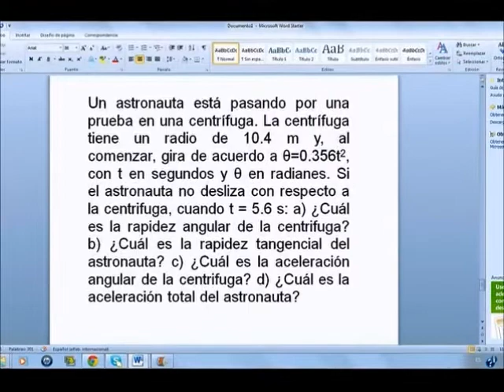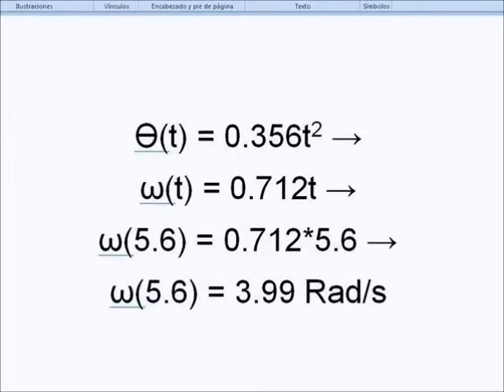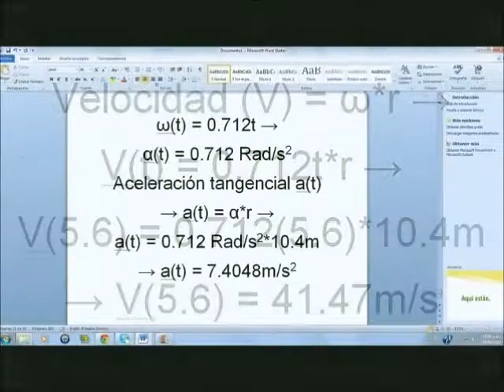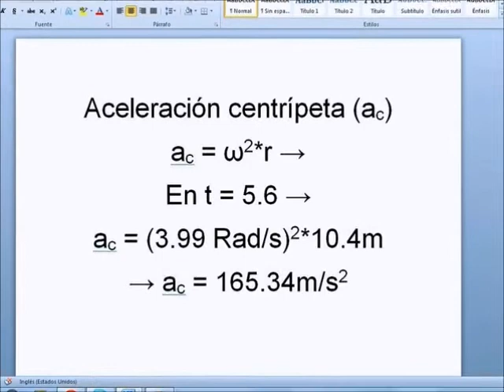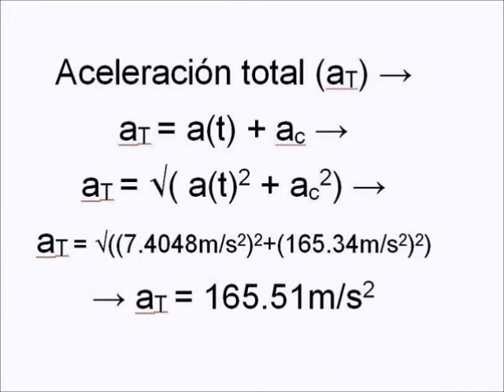EJERCICIO DE APLICACIÓN DEL MOVIMIENTO CIRCULAR UNIFORMEMENTE ACELERADO